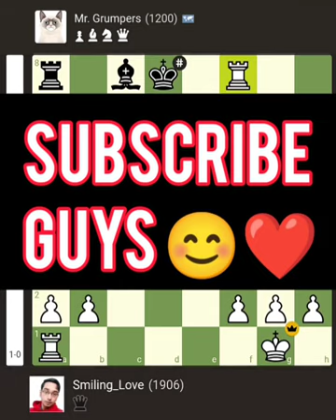Can I Beat Mr Grumpers. Down a full Queen !